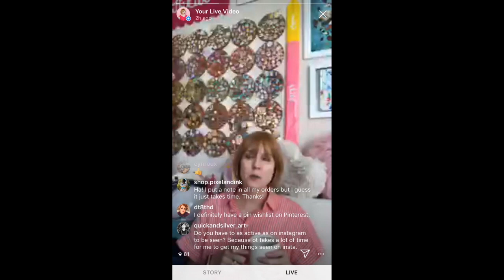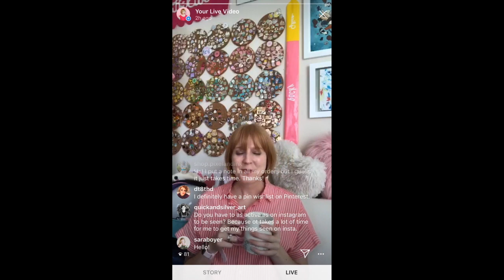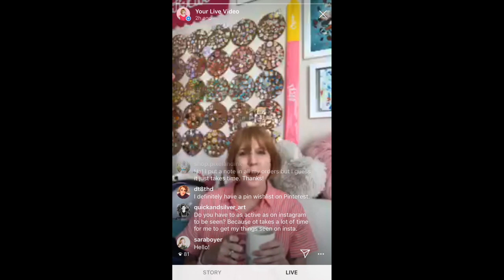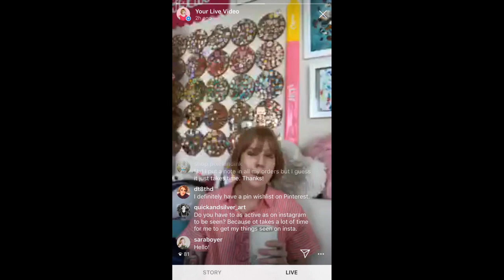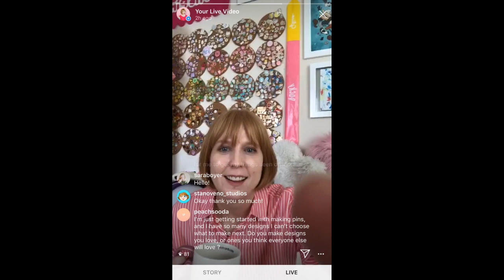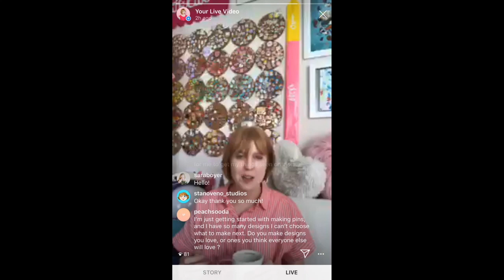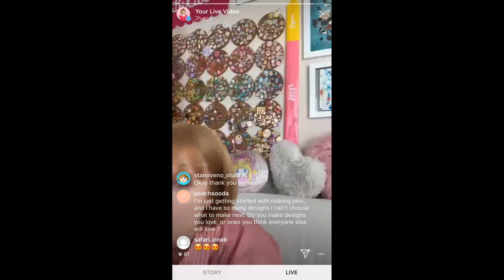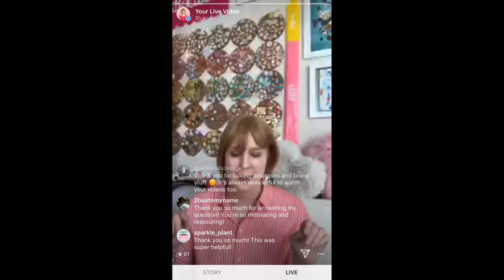IG LIVE | Where to Market Your Enamel Pins + Q&A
Hi! I went live on Instagram on October 9, 2019 to chat about where to market your enamel pins.  I wanted to share this live video with you because it's got a great Q & A session throughout!